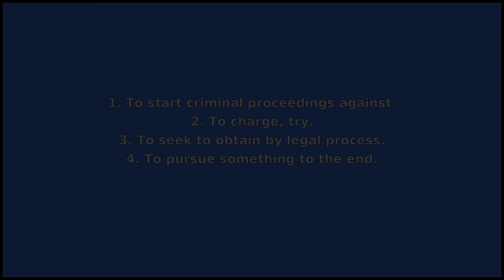PROSECUTE - Meaning and Pronunciation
How to pronounce prosecute? This video provides examples of an American pronunciation of prosecute from two male and two female speakers.
In addition, it explains the meaning of prosecute through a ditionary definition and several visual examples.

IPA Transcription of prosecute: /prˈɑsəkjˌut/
Definition of prosecute: 1. To start criminal proceedings against.
2. To charge, try.
3. To seek to obtain by legal process.
4. To pursue something to the end.

If you'd like to test your pronunciation of prosecute, check out Accent Hero's real-time pronunciation feedback tool: